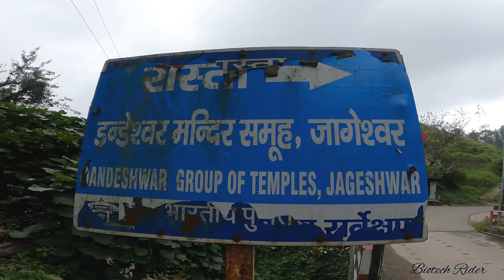Jageshwar Dham |Almora Uttarakhand |Biotech Rider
Hello YouTube family kese ho ap log

I’m Himanshu Bisht
My channel is about my lifestyle travel vlogs and motovlogs

Dosto Es video mai ham log jageshwar Dham gye hai
Jo ki bhut hi sundar Dham hai
Ap log v Ek bar jarur jaye 😊

Song used